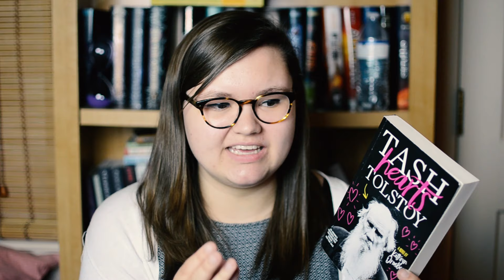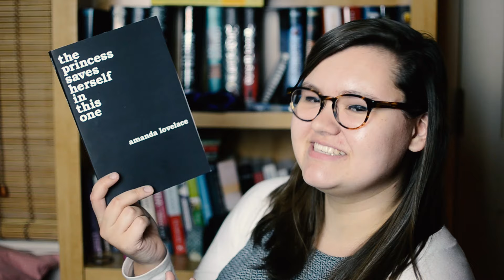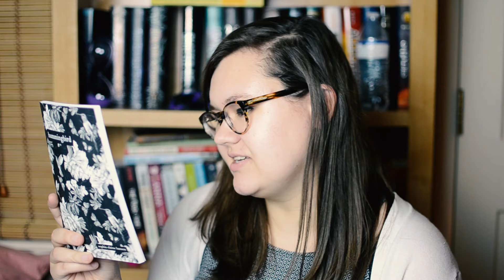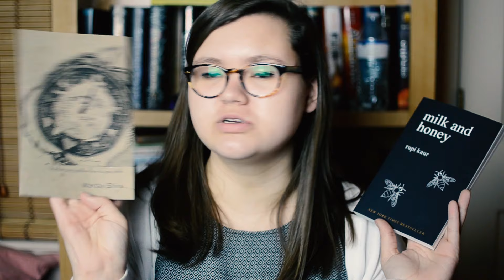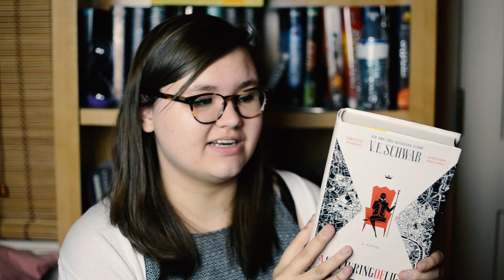WRAP-UP | February 2017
BOOKS READ IN JANUARY (7):
♕ Tash Hearts Tolstoy by Kathryn Ormsbee
♕ We Carry the Sky by McKayla Robbin
♕ The Princess Saves Herself in This One by Amanda Lovelace
♕ Hummingbird by Sophia Elaine Hanson
♕ Strange the Dreamer by Laini Taylor (e-arc)
♕ Milk and Honey by Rupi Kaur
♕ Teaching My Mother How to Give Birth by Warsan Shire

BOOKS TO READ IN MARCH:
♕ A Gathering of Shadows by V.E. Schwab
♕ A Conjuring of Light by V.E. Schwab
♕ Down Among the Sticks and Bones by Seanan McGuire
♕ More Happy Than Not by Adam Silvera
♕ Spindle Fire by Lexa Hillyer

My name is Jenna. Some of my favorite things include Taylor Swift, Hamilton, Sarah J. Maas, photography, and Jesus! I'm first and foremost a Booktuber, but I make videos about all kinds of things.

★ Equipment: Nikon D7000, Adobe Premiere Pro/After Effects, CAD U37 Condenser Mic from Guitar Center, Garageband, LimoStudio Softbox Lights, MOVO LV20 Dual Mics